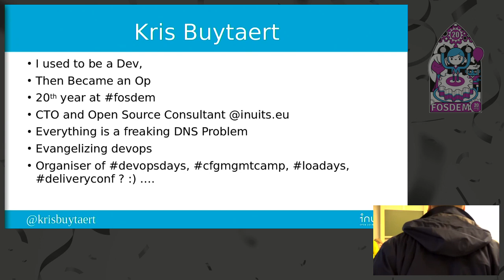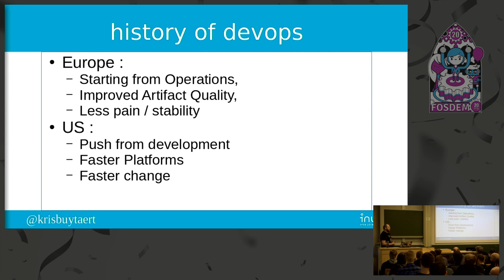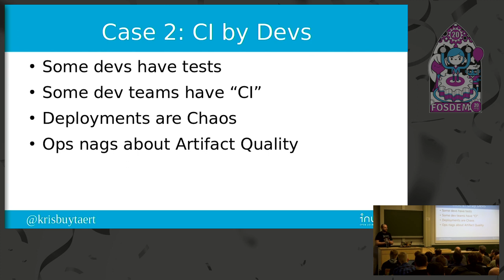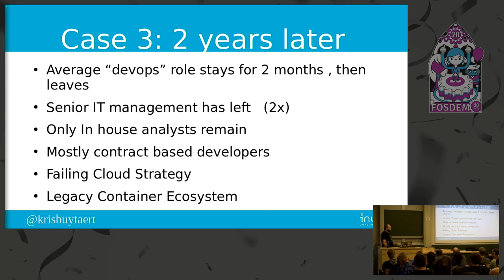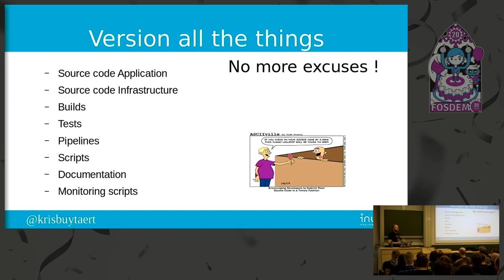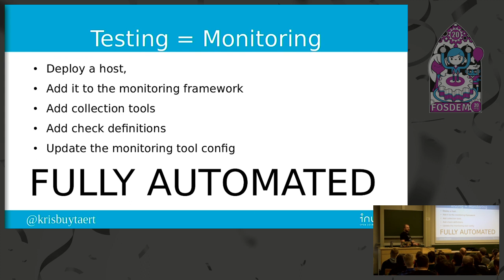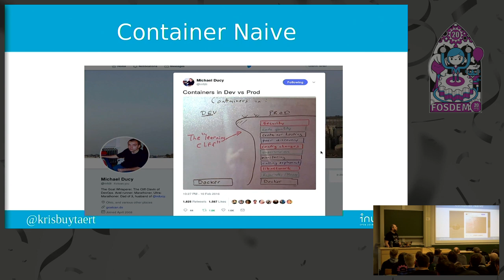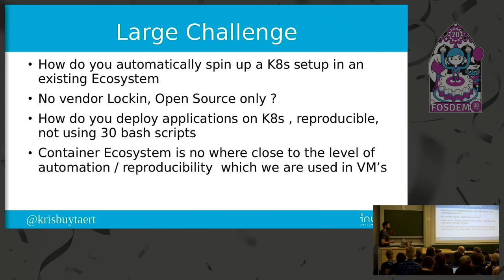Continuous Delivery starts with Continuous Infrastructure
by Kris Buytaert

Most organisations start their journey towards Continuous Delivery with their development teams, or often their web or mobile teams. I’ve seen many of these journeys fail because “ops” was not included in the picture.  The organisation assumed DevOps didn’t need ops. So the team didn’t adapt, didn’t provide the right stacks, couldn’t support the tools. I’ve started a number of successful journeys with the ops teams doing Continuous Delivery of their infrastructure as code. They changed their mindset, allowing them to understand, support and onboard the development teams.  This talk will document that approach with some supporting cases and examples.

Taking one step further we'll showcase a on how to do Continuous Delivery of your Infrastructure as Code,    obviously with Open Source tools

Room: UB4.136
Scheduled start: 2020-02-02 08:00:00